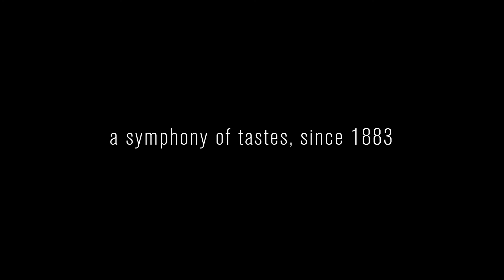Peck: la storia della gastronomia milanese dal 1883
Prime luci dell’alba, silenzio, la città che dorme ancora ed un orologio che batte i secondi. Le cucine di Peck, uno dei numerosi luoghi nascosti della grande gastronomia milanese, cominciano lentamente ad animarsi.
Come nella buca dell’orchestra all’inizio di ogni concerto i singoli musicisti entrano silenziosamente, prendono posto e accordano ciascuno il proprio strumento, così tutti i professionisti di Peck si mettono all’opera, chi in macelleria, chi in pasticceria, chi al banco dei formaggi, chi nelle cucine, chi al bar, chi in negozio, chi al ristorante o in enoteca.
Ogni giorno, ogni mattina, quei gesti, ripetuti ancora e ancora, contribuiscono alla trasmissione di una tradizione che celebra l’eccellenza.
I vapori si alzano, le luci si accendono, i coltelli vengono affilati, i dolci mattutine vengono infornati. L’orologio, scandendo inesorabilmente il passare dei secondi, si avvia a battere le 9, consueto orario di apertura dello storico negozio di via Spadari.
Finalmente, la sinfonia del gusto che caratterizza Peck dal 1883 può avere inizio.

La regia è stata affidata ad Andrea Marini, classe 1984, giovane film director, con all’attivo due docu-film: “Art of the Prank” ed il recentissimo “Ferrari 312B”, incentrato sull’iconico modello simbolo degli anni ‘70. Toscano di origini, considera girare un film il miglior modo di conoscere gli uomini e il mondo.

Peck S.p.A.
Via Spadari 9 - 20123 Milano (MI)